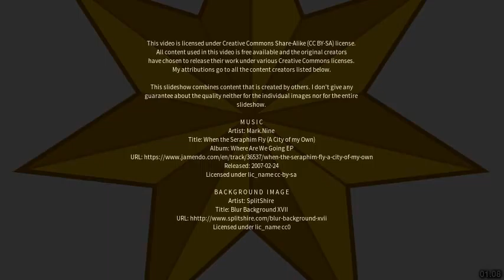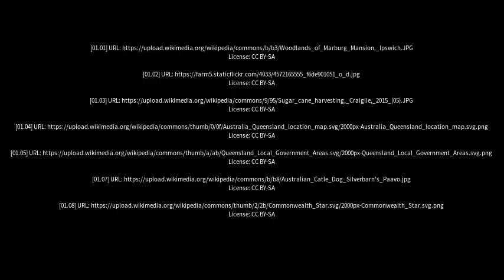Best places to visit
Best places to visit - North Booval (Australia) Best places to visit - Slideshows from all over the world - City trips, nature pictures, etc.